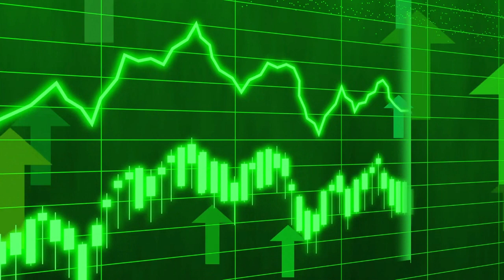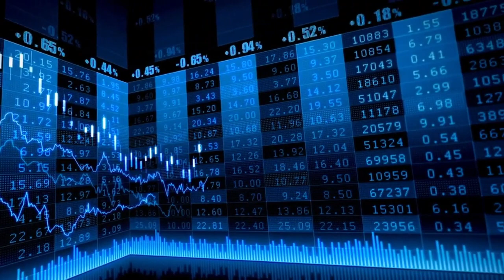El Ibex suma un 2% en una semana de nuevos máximos con un aspecto "inmejorable"